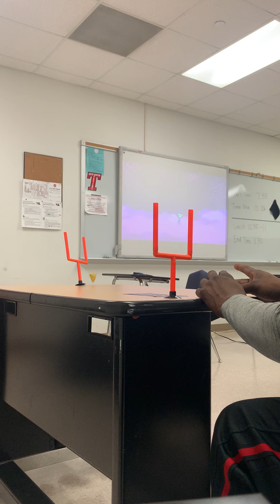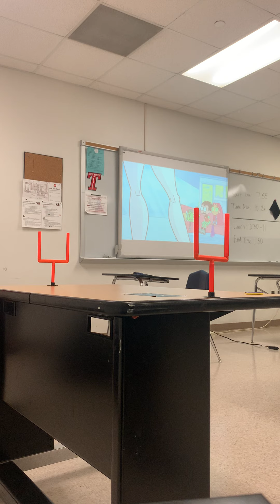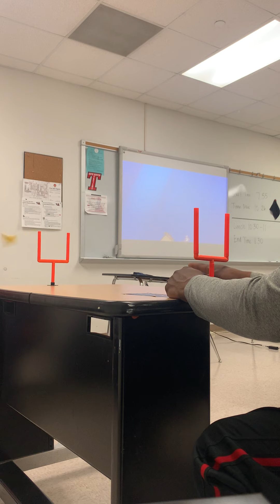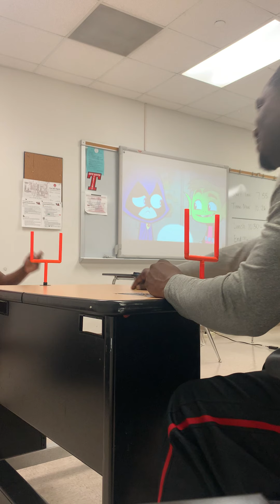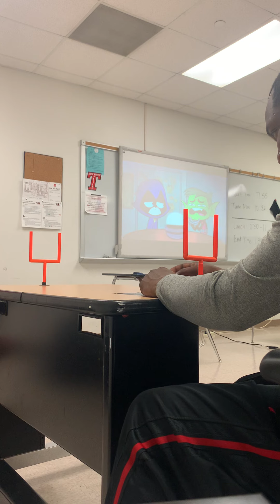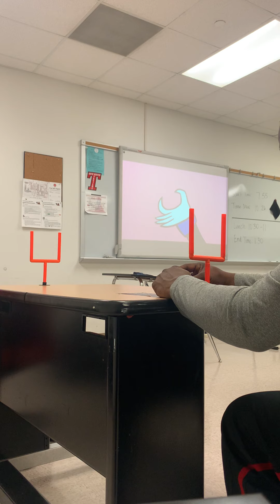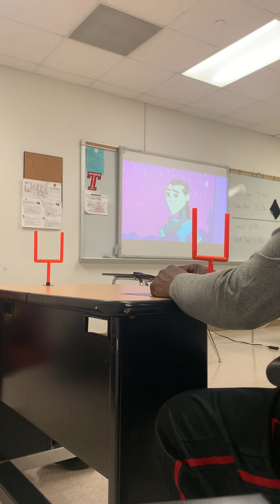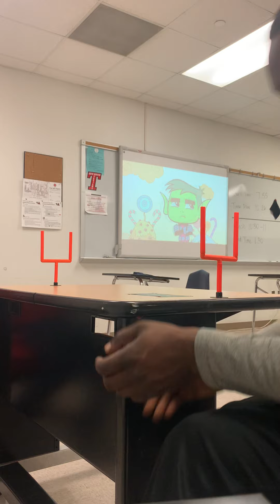Finger football championship!